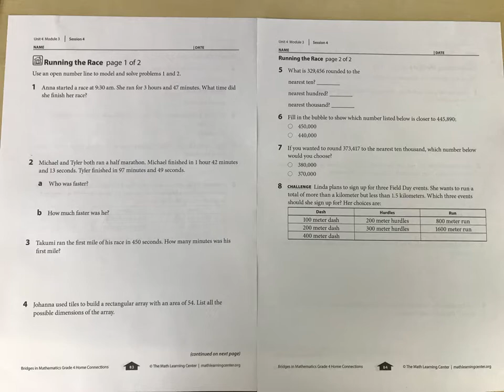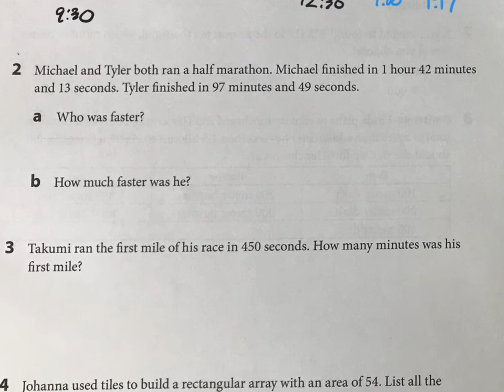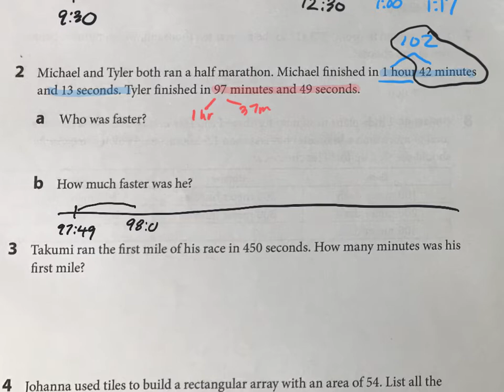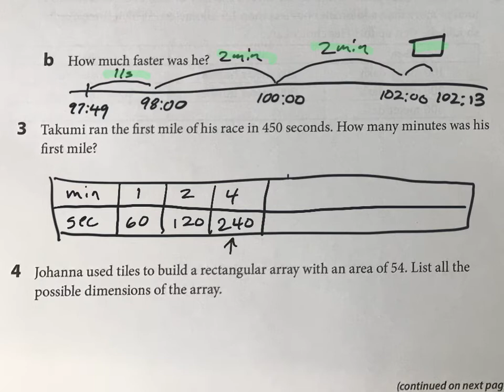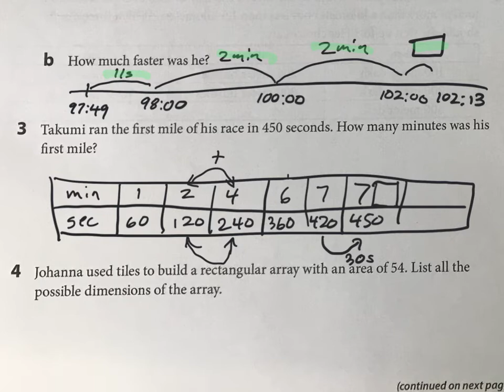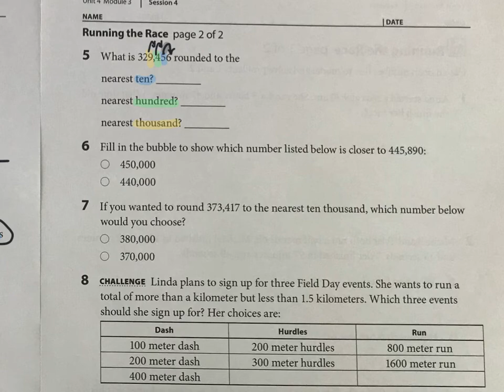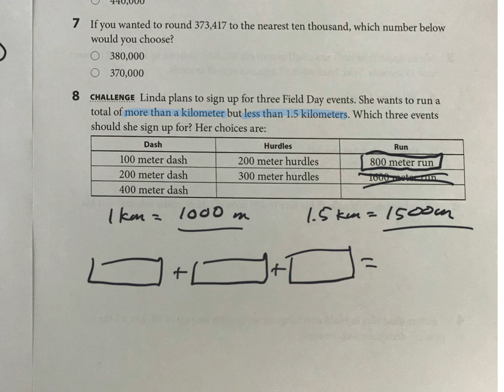Running the Race (Bridges Math Grade 4)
Help with elapsed time and rounding, 4th grade bridges math.

Unit 4, Module 3, Session 4